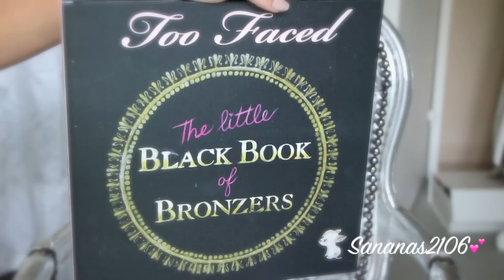Golden Goddess ✰ Make Up doré yeux bleus (ou pas) + coiffure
Êtes vous prêtes à vous transformer en déesse d'or ?

❤ Ce que je porte dans cette vidéo :

-VETEMENTS-
Top Zara ancienne collection

Mes ongles ? Un post bientôt sur le blog ;-)

They're Real! Push-up liner Eyeliner-gel Benefit

(pour tout autre contact merci de m'envoyer un message dans la partie message privé sur youtube).

-Tu as envie de commander sur des sites Américains sans restriction ? Je t'explique comment faire de A à Z juste

-Mon room tour ?

    Je fais mes montages avec Imovie de Mac ou final cut
    Mes éclairages viennent de chez Amazon

♡ Où acheter mes pinceaux favoris SIGMA (pinceaux,make up ...)qui ont un excellent rapport qualité/prix :

Avec le code "sanaa" une réduction

♡ Un site fiable et rapide pour commander ses produits capillaires (ou des produits de beauté tels que The Balm, China Glaze...)? Pascal Coste Shopping
Avec le code SANANAS2106 bénéficiez de -15% sur votre commande.

♡ Une super marque avec un excellent rapport qualité /prix ? Va faire un tour chez Djulicious (make up,pinceaux, vernis...) !